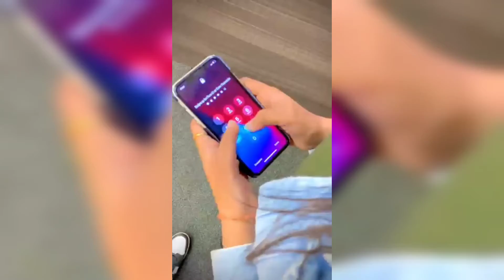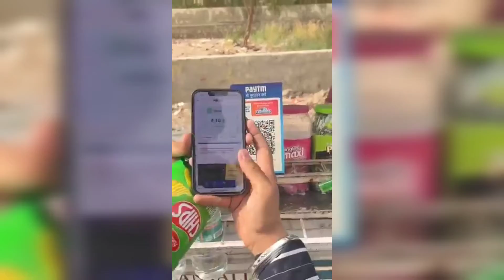YOUTUBE SHORTS CRING | RAKESH SHARMA | SASTA AMIR SIDDIQUI